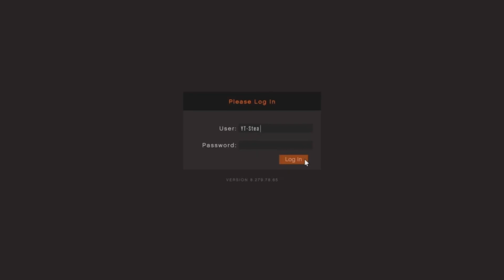*EASY* HOW TO GET BLACK JOGGERS IN GTA 5 ONLINE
This video is a tutorial on how to get black joggers in GTA 5 Online.